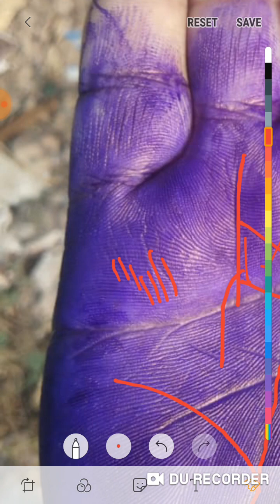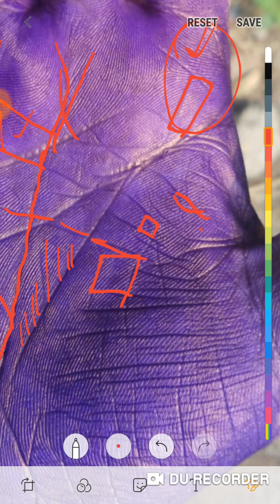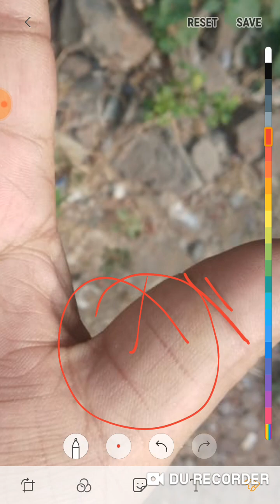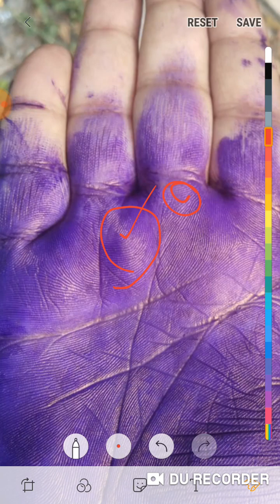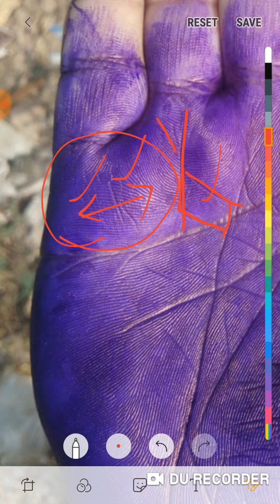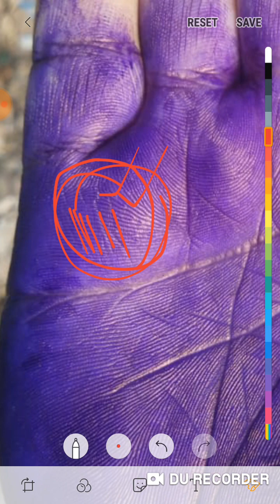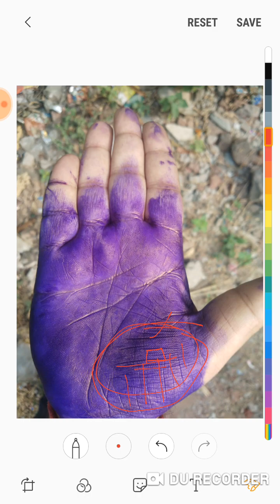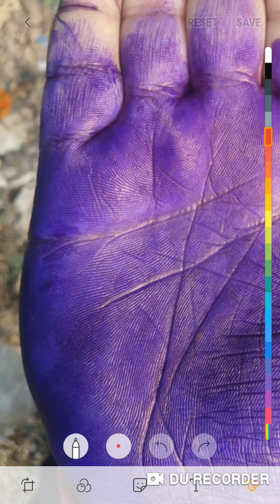अति फलदायी भाग्य रेखा हथेली में देखते ही मन प्रसन्न हो गया,ऐसे व्यक्ति करोड़ो के मालिक बनते हैं।